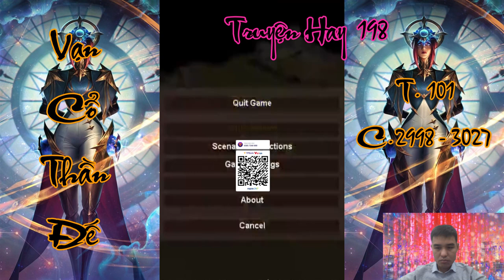Tập 101| Vạn Cổ Thần Đế| Chương 2998 - 3027| Truyện Hay 198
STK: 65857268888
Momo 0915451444